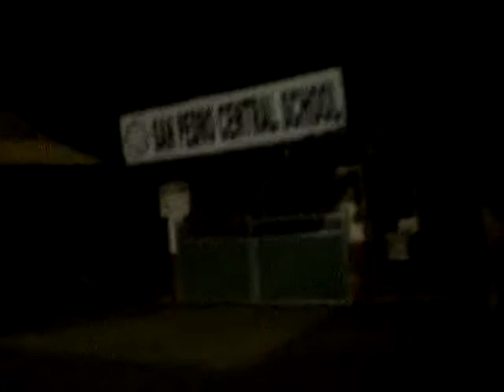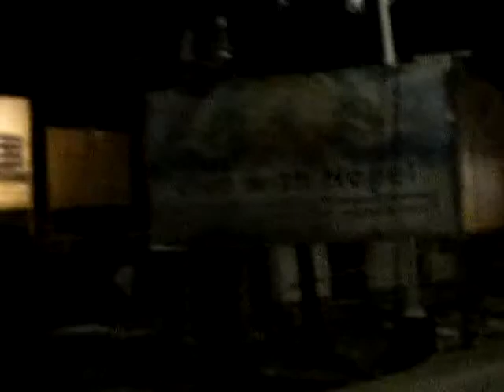Tricycle Ride @ Night in Palawan